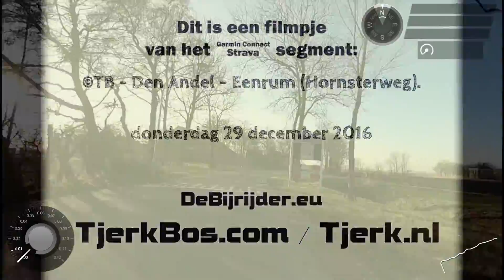©TB - Den Andel - Eenrum (Hornsterweg) 01.